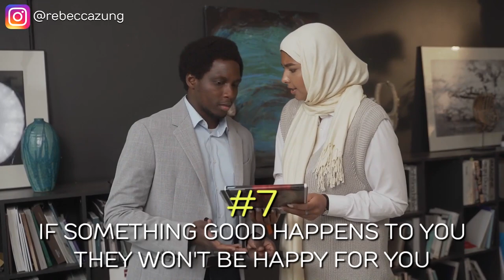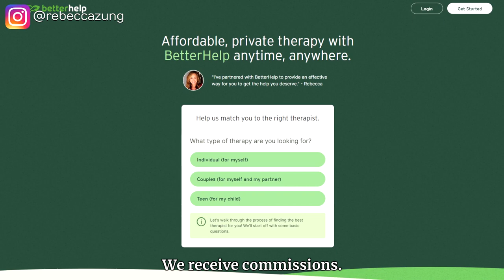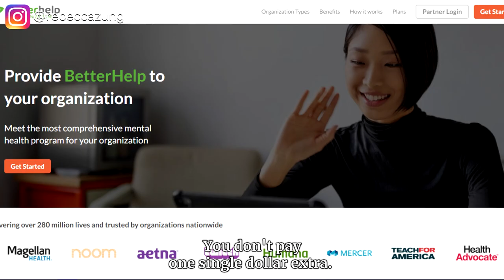7 Ways to Spot Covert Narcissists in Your Business or at Work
Are you looking for ways to spot covert narcissists at work or in your business? If so, then this video is perfect for you. Discover 7 sure-fire methods to help identify and recognize these manipulative personalities. Learn how to protect yourself from the negative impacts of covert narcissists, and take back control of your environment today!